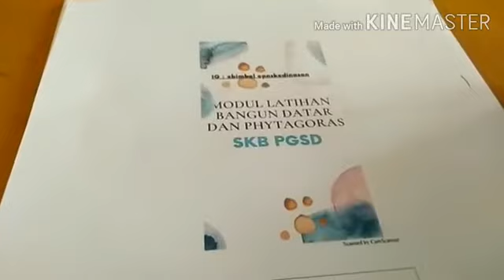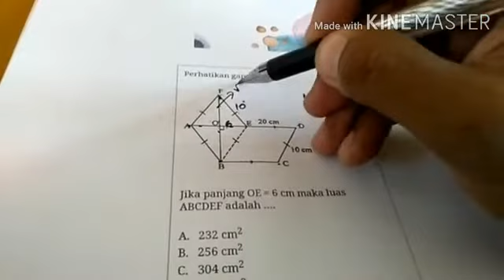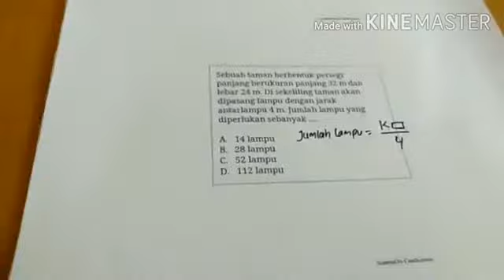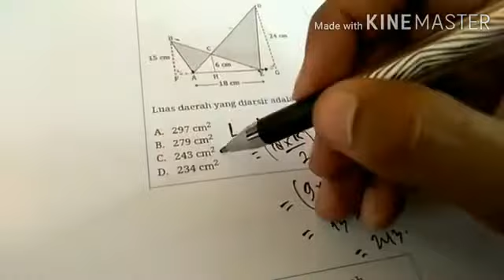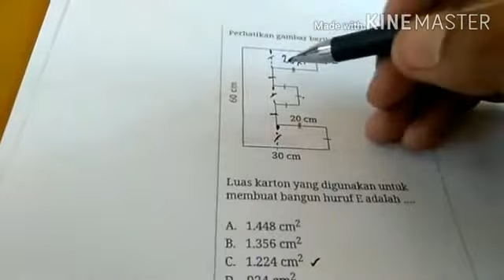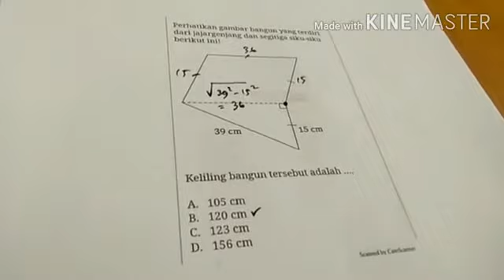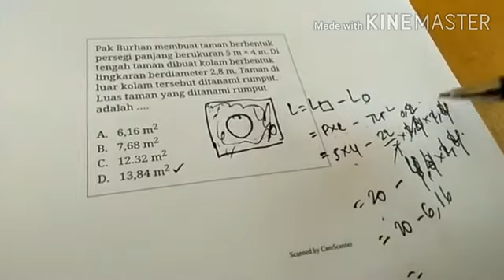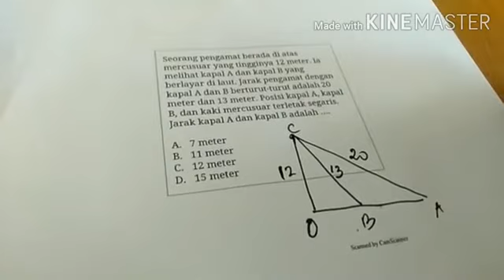Bangun Datar Dan Phytagoras SKB PGSD